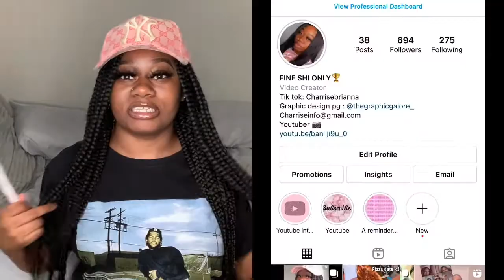I HAD CORONA VIRUS?!?! 🤒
Welcome!🤗 back to my channel my loves ❤️, In this video, I tell my supporters how I caught COVID 19🤒, storytime video, I hope that everyone is staying safe and wearing mask! If you enjoy this content and want to see more, keep hitting that subscribe button and also the notification bell so that you will know whenever I post and also be apart of the family!💕

       Graphic design pg :Thegraphicgalore_

Where I’m from? Atl 🏙
What do I use to edit? iMovie 🎥
When’s my birthday? April 25♉️
Do I have a bf? Yes very much married 💙